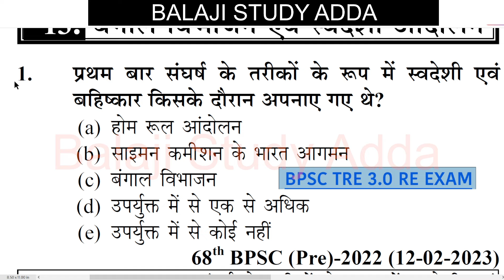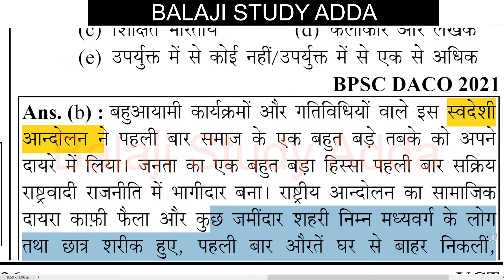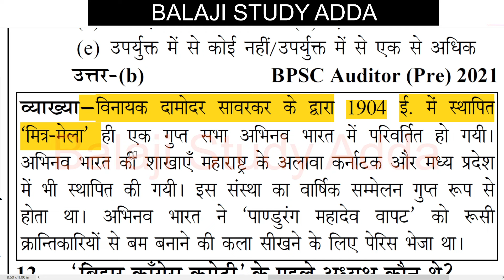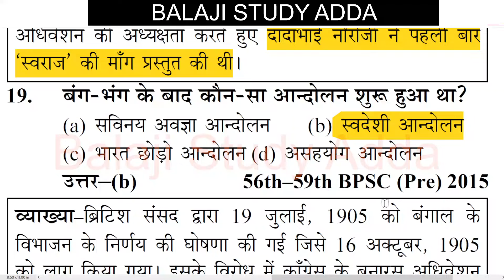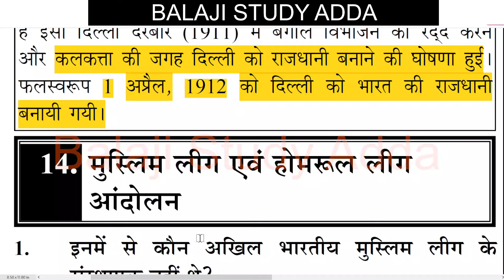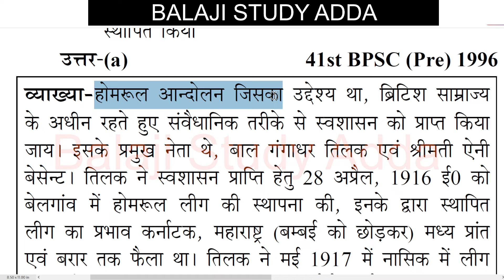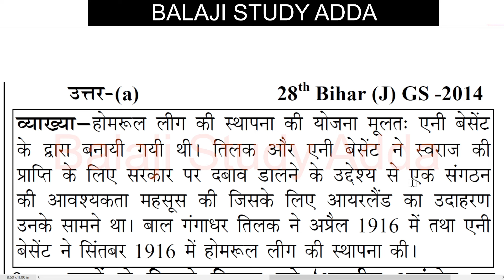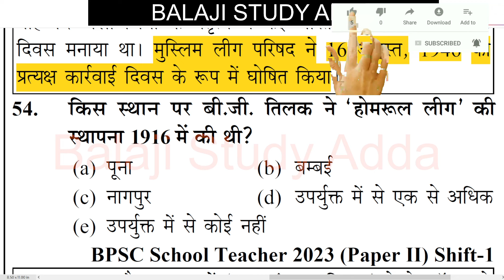BPSC TRE 3.0 RE EXAM बंगाल विभाजन, स्वदेशी, मुस्लिम लीग और स्वदेशी आन्दोलन BPSC प्रश्न बिहार शिक्षक